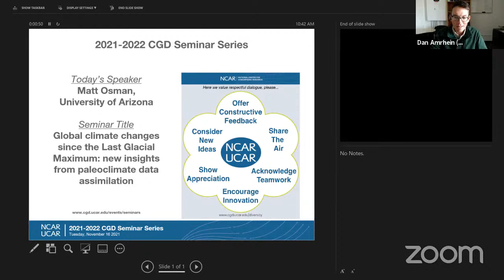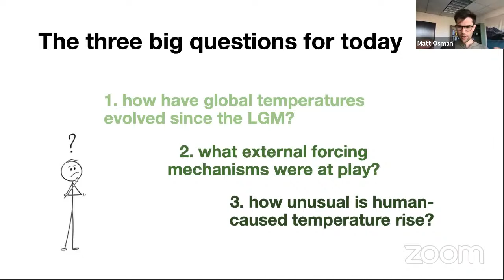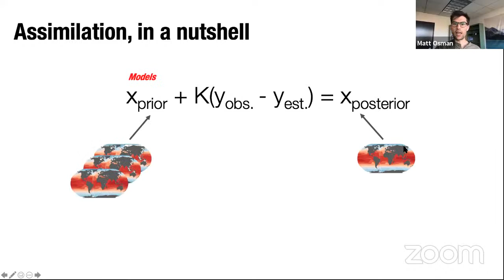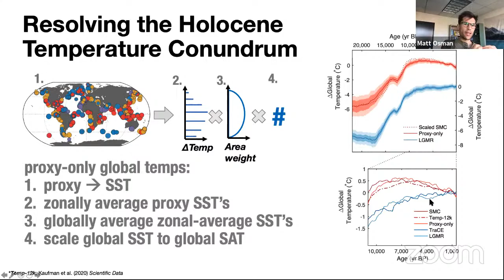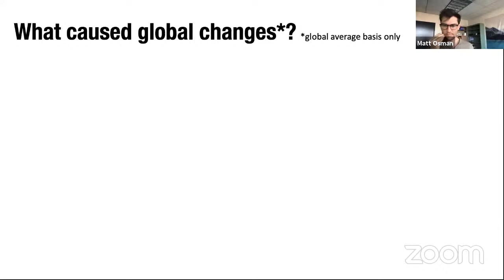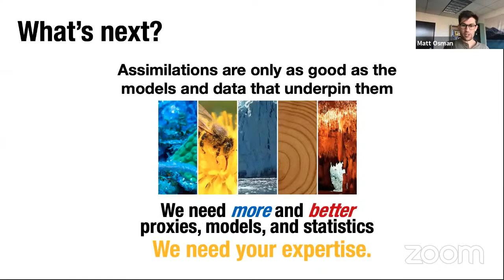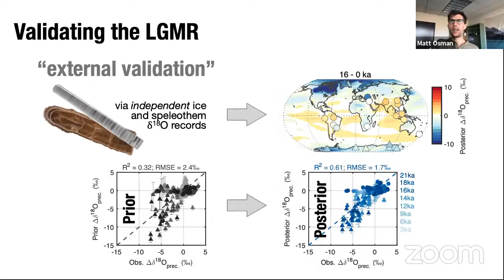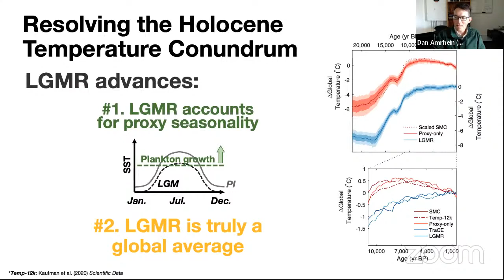CGD Seminar - Matt Osman